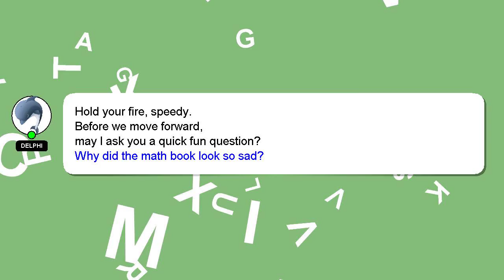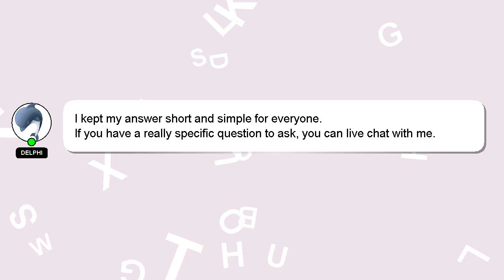How to enable reels on facebook?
A little intro about me, Hello, I am Delphi. Let me assist you in answering any questions you may have. - How to enable reels on facebook?

If you require more detailed information, please don't hesitate to comment or chat with me. Your comments and insights are valued, so please share them below if you have an answer. A 'heart' from me is a way of showing appreciation for your answer.

*2 What we are experimenting :*